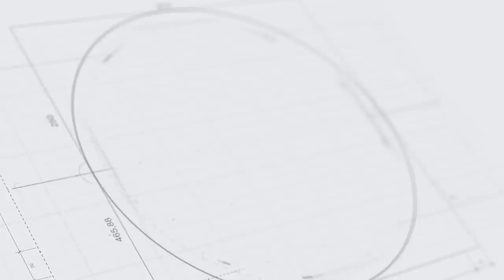I broke the game with the Staff of Armadyl (Infinite Damage Glitch)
This is a wild one